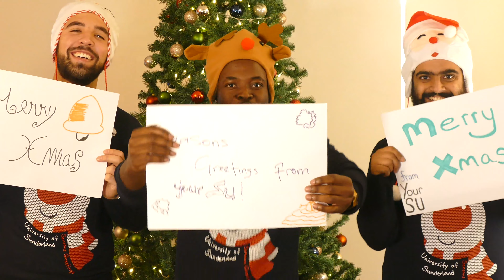Bloopers 2019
We had great fun last semester doing all of the fantastic videos for you 👉🏻, but not everything went as planned. Have a look at our most hilarious moments 😆🎬🎭
Get in contact with us -
sunderlandsu.co.uk